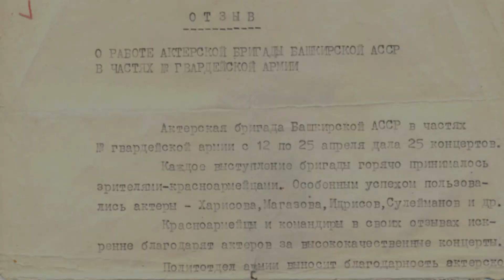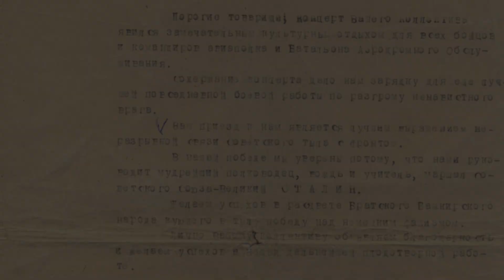«75 слов Победы» #2 / Ансамбль Гаскарова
«С нее начался ансамбль»-так называлась одна из газетных статей, посвященных народной артистке Башкортостана Хазине Магазовой. Первая солистка первого массового танца «Зарифа» Хазина Магазова зажигала своим темпераментом остальных артистов ансамбля. Успех этого танца вдохновил Гаскарова на постановку еще одного массового танца, но грянула суровая война.

Выступать приходилось ежедневно, главным образом – в госпиталях перед раненными и теми, кто отправлялся на фронт. Хазина Магазова вспоминала: «В госпиталях нас воодушевляло, то что врачи уверяли, будто наши выступления лечат порою лучше лекарств. Да и сами мы замечали: лица раненных светлели... Мне порой приходилось танцевать в промежутках между койками, боясь ненароком кого-нибудь задеть». И еще -о памятных выступлениях перед Башкирской кавалерийской дивизией, пока бойцы проходили учения до отправки на фронт.

В начале 1943 года Башкирское правительство организовало целый эшелон подарков для фронта. В его составе отправилась и первая фронтовая концертная бригада Башгосфилармонии, в том числе танцевальная пара -Хазина Магазова и Мухамет Идрисов с баянистом Тагиром Каримовым.

Башкирская кавалерийская дивизия достойно сражалась на подступах к Сталинграду, к ним направили делегацию деятелей культуры. Первоначально был определен срок пребывания на фронте в один-полтора месяца, а пробыли члены культурной делегации все полгода, дошли вместе с бойцами до самой Орловско-Курской дуги.
«Снаряды рвались иногда так близко, что комья земли сыпались на артистов прямо во время исполнения номера. Конечно было страшно, -вспоминает Хазина Нурмухаметовна, - но ни разу не прервали концерта. Хотя случалось, у певицы голос вибрировал, а у танцоров колени дрожали. Да еще почти каждый номер повторяли на «бис». Зато награждали нас такими аплодисментами. Мы были счастливы,что приносили бойцам радость».

В 1945 году Президиум Верховного совета БАССР « за выдающиеся заслуги в развитии национального хореографического искусства» присвоил Хазине Магазовой звание заслуженной артистки БАССР. Она была награждена орденом «Знак Почета».